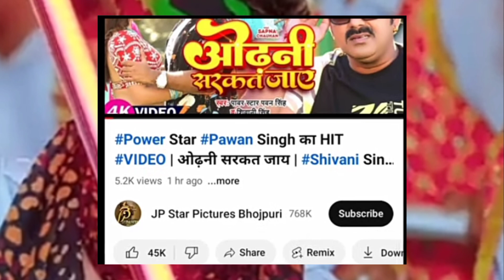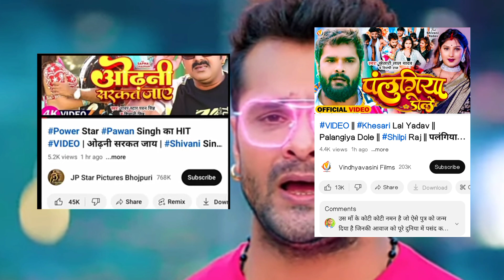पलंगिया डोले vs ओढ़नी सरकतं जाए new comprison video khasarilalyadav vs